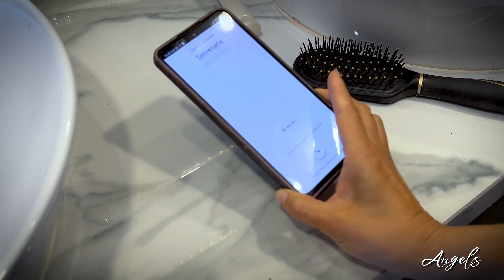Cortó la CAMISA de su ESPOSA por temor a perderlo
Muchas de las veces se hace lo imposible por sostener algo que no es para él o ella, en la vida se da sin presionar, con responsabilidad y sobre todo con mucho amor